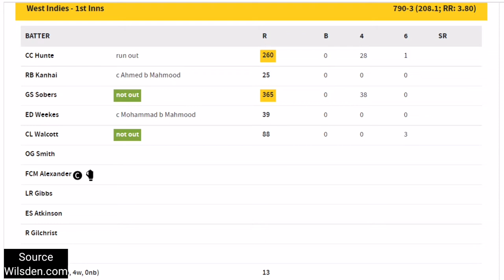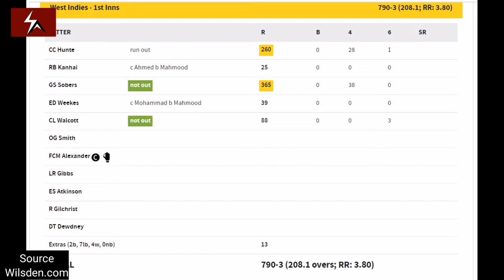March 1, 1958: The day When Gary Sobers Changed History! The story of 365 not out!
This was the day when certain sir Garfield sobers from west indies scored a mammoth 365 not out vs Pakistan on march 1, 1958, some 64 years ago. This I think is the highlight of his career along with that 6-sixes in an over. Without a doubt the pioneer of all-round cricket, one of the greatest cricketer of all time and simply the trendsetter for the likes of Imran khan, Ian Botham, Kapil Dev , Jacques Kallis and many youngsters to follow….. march 1 was certainly the record breaking day for 21 yrs young sobers, who scored that unconquerable 365 not out only to  be remained as the highest score by the batter for as long as 36 yrs, until it was snatched by brian lara in 1994. But its not all about stats. There are other intangibles that defines sobers very differently as the very greats of this game. No wonder he was given this title of “five in one cricketer” by the icon don bradman himself.

That was the record-breaking day for 21-year-old Garry Sobers, who turned his maiden Test century into a stunning 365 not out at Sabina Park. He beat len hutton’s score of 364 by 1 run: which was the previous highest score in Tests from 1938. It remained a Test record until 1994, when Sobers was in Antigua to witness Brian Lara move the bar up 10 runs. Sobers batted for 10 hours and 14 minutes, and added 446 for the second wicket with Conrad Hunte, who himself made 260. West Indies went on to a mighty 790 for 3, their highest total and the fourth-highest in Test history. Unsurprisingly, they won the match by an innings. So the rest is history.

0:00 intro to the legends of this game
1:37 All the stats from west indies vs Pakistan March 1, 1958
2:51 immortals of cricket